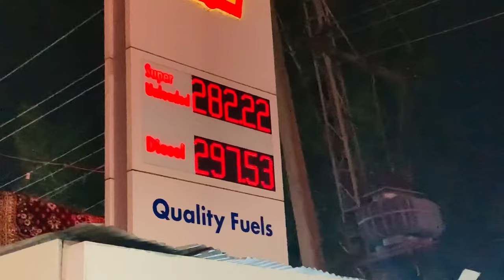Meetup with Imran Riaz Khan| Imran Riaz Khan vlog | Nadeem Ashraf vlog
Imran Riaz Khan
Imran Riaz Khan Sy molaqat
Imran Riaz Khan new vlog
Lahore barkat market
fortress Mall Lahore |
Food Street vlogging| Pakistan Food Vlogger | Food Vlogger Nadeem Ashraf|
fortress Mall Lahore Pakistan
Mall of Pakistan
Pakistan mall
Lahore Malls
Lahore Food Street vlogging
Lahore Food Street
food vlogging
food street vlogging
food street explore Lahore
Lahore Food Street
food vlogger
food vlogging
food vlogging best
best vlogging
best food vlogger
best food vlogging
Nadeem Ashraf food blogger
nadeem Ashraf food vlog
Nadeem Ashraf food vloggers
Pakistan best food vlogging
Pakistan best food vlogger
Pakistan best food blogs
Pakistan food video
food vlogging video
India vloggers
India best food vlogging
India best food
India vloggers
India best food
India good food street vlogging
India food street
India best vlogger
fortress Mall vlog
kFC best  vlog
Pakistan KFC
KFC challenge
KFC Food
KFC ghr ma Kasy bnayn
KFC Video
Hamza Ali saif vlog
Hamza Ali saif best video
Hamza Ali saif food vlogger video
Pakistan food blogger video
Pakistan best family vlog
Nadeem' family
Nadeem Ashraf YouTube family